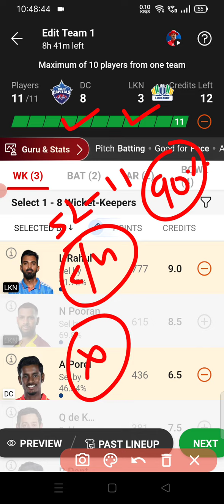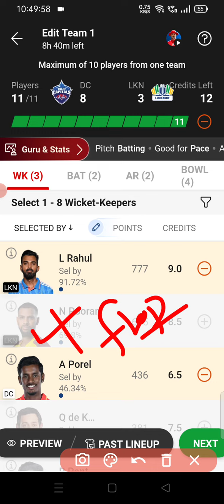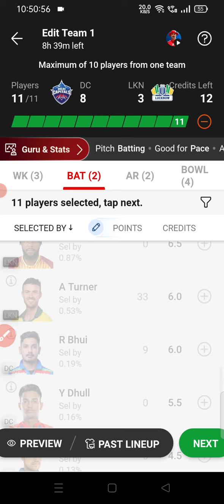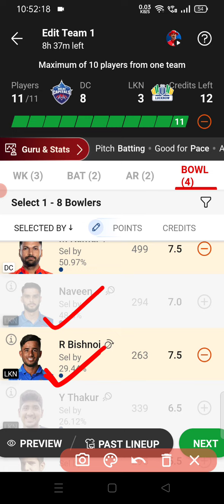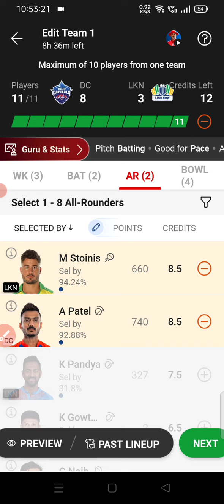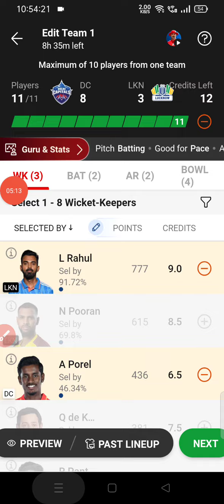DC vs LKN Dream11 Team | dc vs ln Dream11 prediction - dc vs lkn player stats